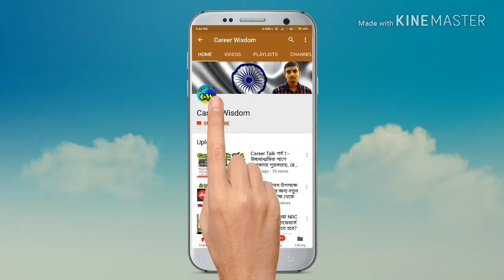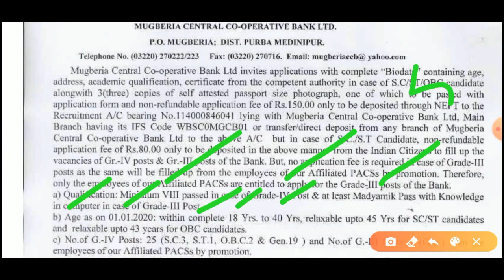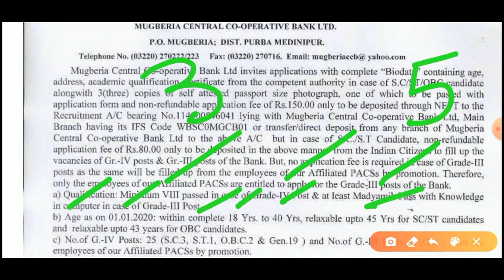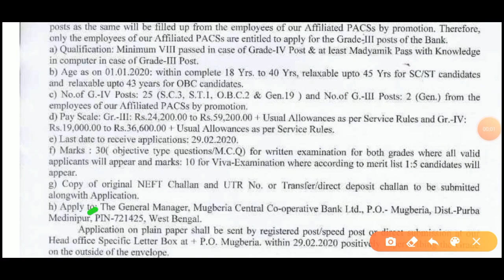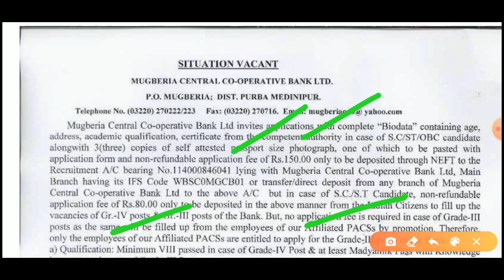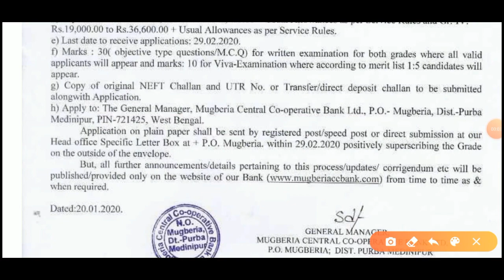রাজ্যে সমবায় ব্যাঙ্কে মাধ্যমিক ও ৮ পাশে গ্রুপ C ও গ্রুপ ডি কর্মী নিয়োগের বিজ্ঞপ্তি জারি।Group D Jobs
WB Central Co Operative Bank Grade 3 Grade 4 Post Recruitment 2020 Official Notice